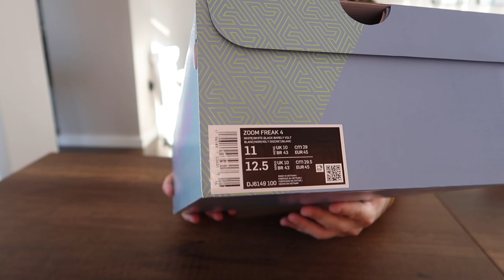2 HAFTADIR BEKLEDİĞİM KARGO GELDİ ! FREAK 4 KUTU AÇIMI VE İLK İNCELEME !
nike zoom freak 4 kutu açımı ve ilk inceleme sizlerle;